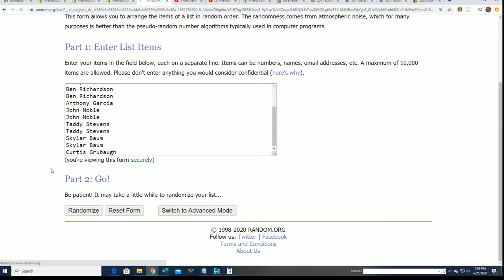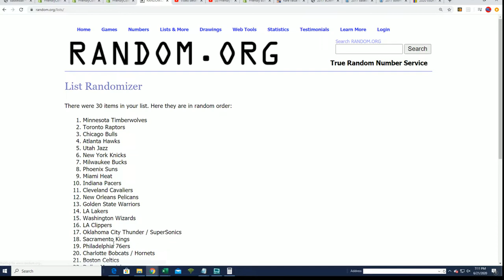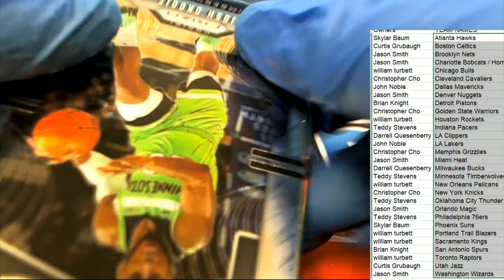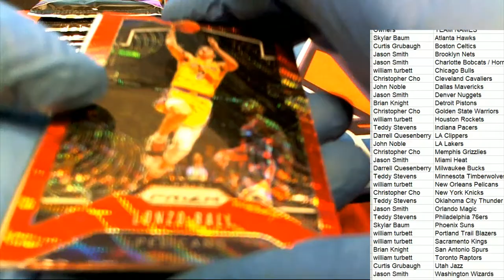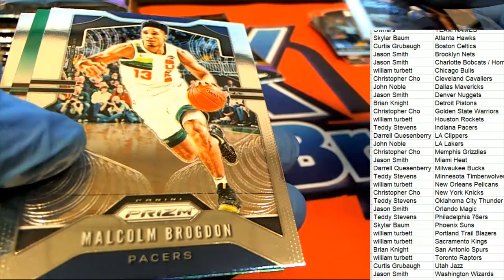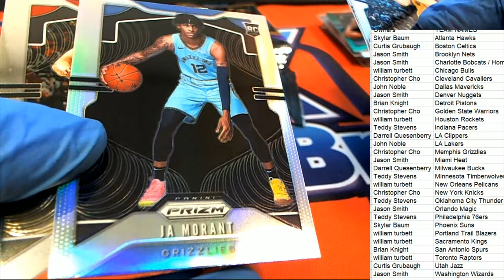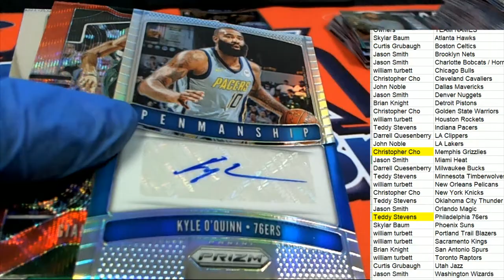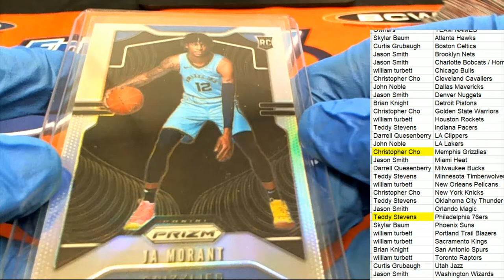2019 20 PANINI PRIZM BASKETBALL RETAIL BOX ID 20PRIZRETBB316